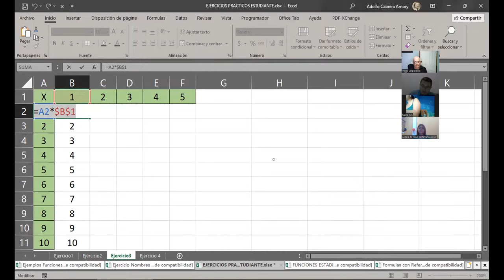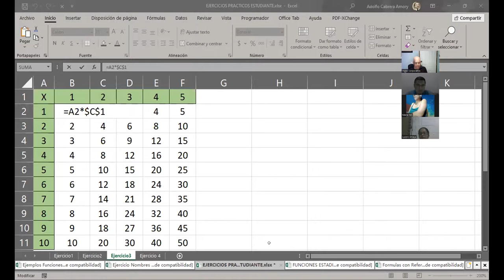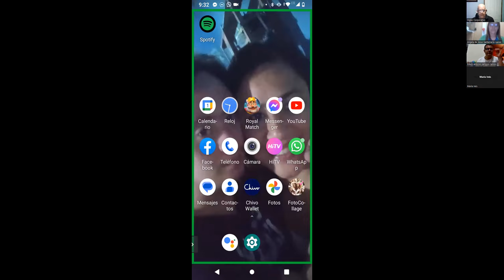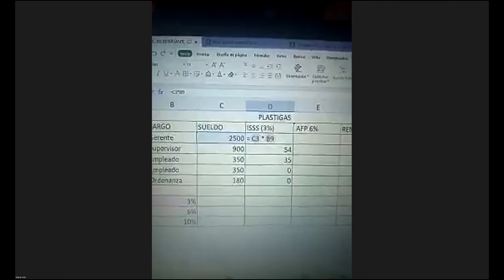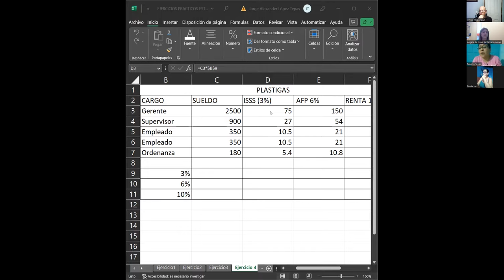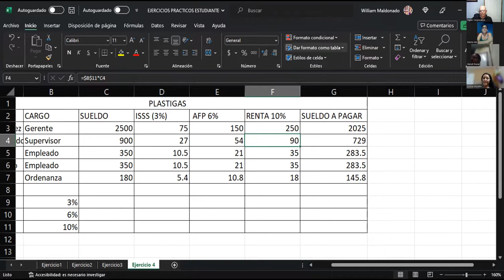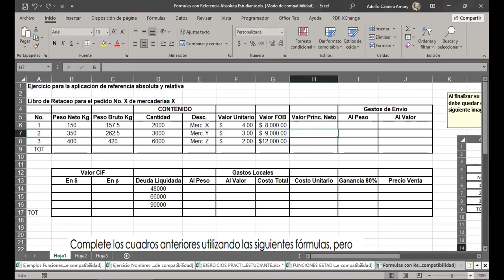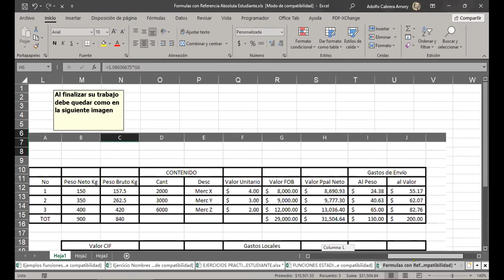SESION 8-01-03-2023-29811-8017-0005/2023-CABRERA-Formatos condicionales